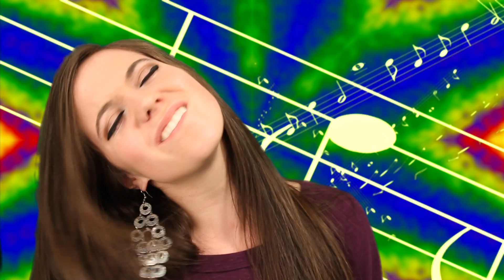High Maintenance Draft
Teaching some green screening to some students, never finished it.  Had fun still.